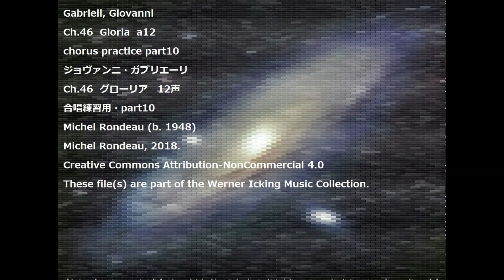Gabrieli, Giovanni Ch.46 Gloria a12 chorus practice part10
Gabrieli, Giovanni
Ch.46  Gloria  a12
chorus practice part10
ジョヴァンニ・ガブリエーリ
Ch.46  グローリア　12声
合唱練習用・part10
Michel Rondeau (b. 1948)
Michel Rondeau, 2018.